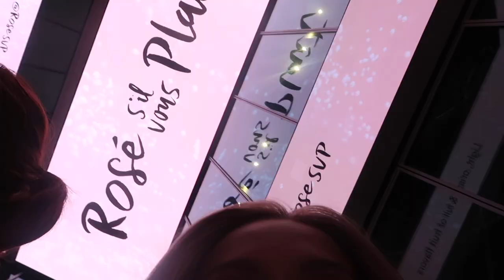Episode#27 Nowy Jork wieczorem w czasie pandemi!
Bardzo dziekuje ze jesteś tu ze mną na moim kanale! Prowadzę kontent o Moim życiu w Nowym Jorku. Nic specjalnego. Przyleciałam do NYC w wieku 25 lat i zaczęłam swoją przygodę na Brooklynie jako au pair. Jesli jesteś ciekaw Nowego Jorku oraz mojej przygody zapraszam do oglądania. Również zapraszam Cie na moje strony. Zapraszam do polubienia! Ze mną nie bedziesz sie nudzić.

Instagram: agnes_official91 Postuje dużo stories!

Film edytowałam w programie IMovie

Dzięki